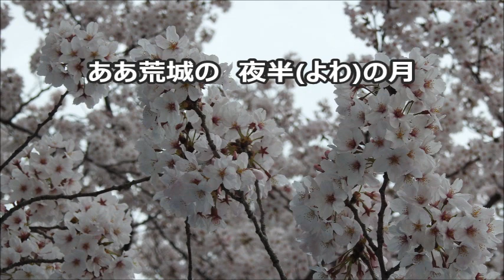増田順平 荒城の月 アルト 「リーダーシャッツ２１」より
合唱曲・音取り　 荒城の月　アルト
土井　晩翠　作詞 ／ 瀧　廉太郎　作曲 ／ 増田　順平　編曲
リーダーシャッツ21 Vol.1 [混声合唱/日本のうた篇]